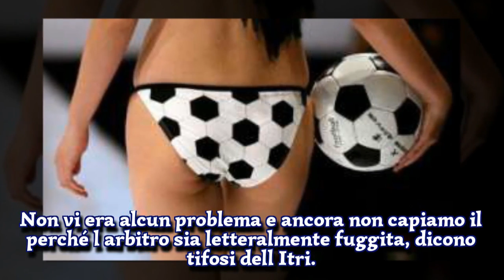DONNE NEL PALLONE - NEL FRUSINATE UNA PARTITA DI ...-I STARS NEWS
Clemente Pistilli per la Repubblica - Roma   SARA MAINELLA Il sessismo è arrivato a inquinare anche i campi di calcio. Ieri ad Arpino, piccolo Comune in provincia di Frosinone, una giovane che stava arbitrando una partita tra la squadra locale e la pontina Itri Calcio,